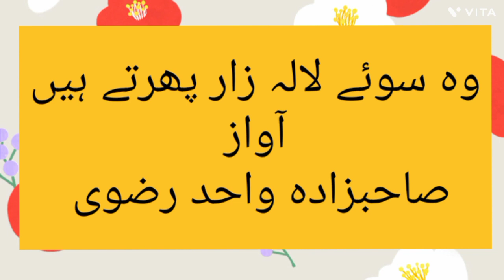Wo Soye Lala Zar Phirte Hain-Sahibzada Wahid Rizvi-Urdu Naat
نعت:وہ سوئے لالہ زار پھرتے ہیں
کلام: اعلی حضرت قدس سرہ
آواز: صاحبزادہ واحد رضوی